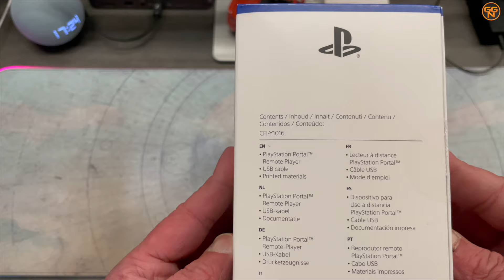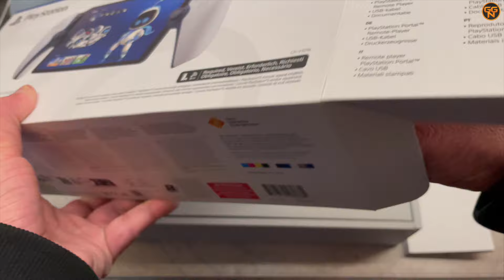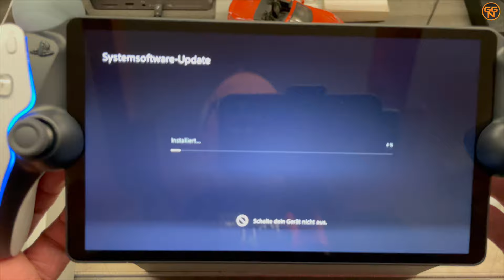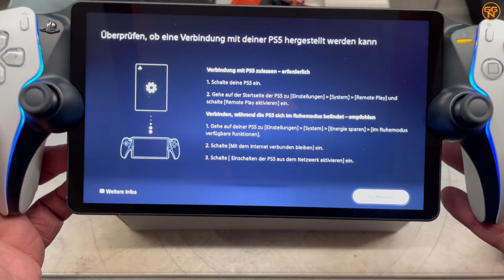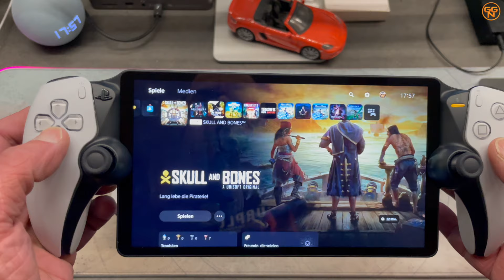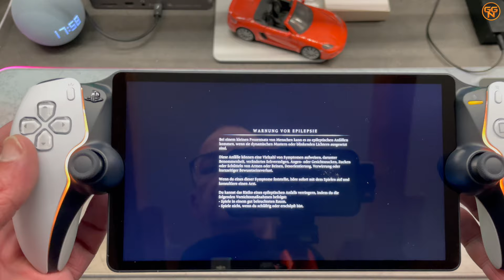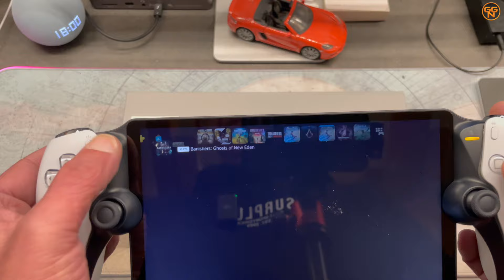PS5 - PS Portal - Das beste Zubehör für deine PS5 ? Unboxing und Ersteindruck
PS5 Games Wann Ihr wollt, wo Ihr wollt ??? Zu schön um wahr zu sein ?? Heute packen wir sie aus und richten die PS Portal ein.

Christian
presseATgoodygaming.de